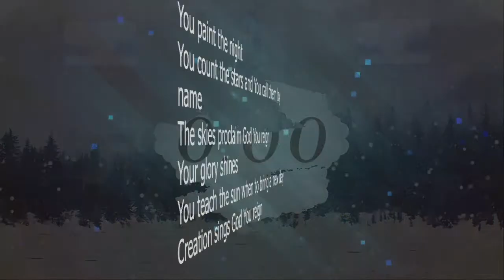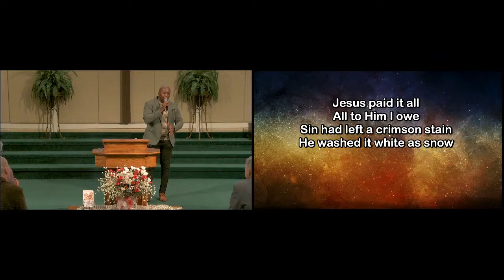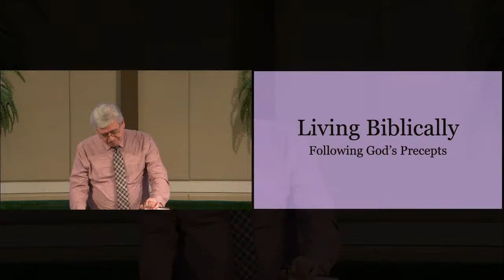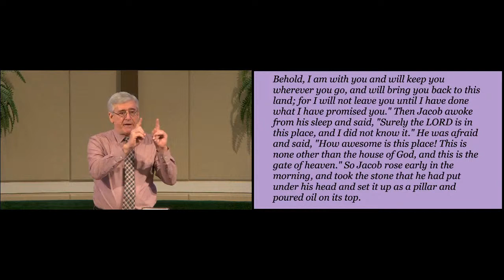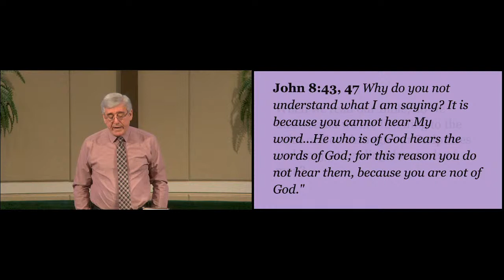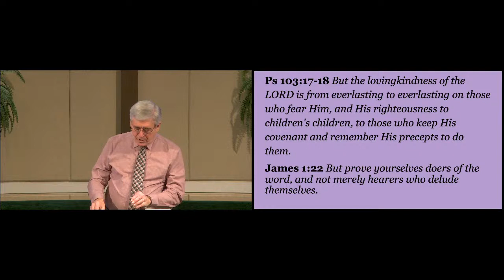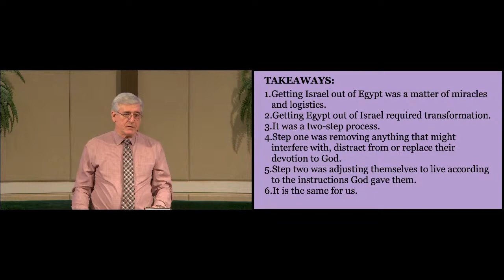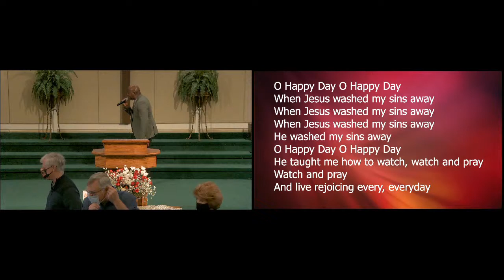North Shore Church - February 7, 2021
Sunday Service